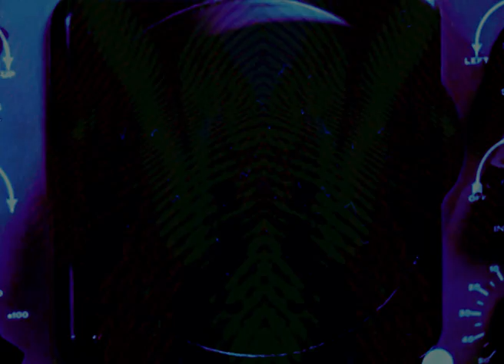Far Away Blue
Music Video for "Blue Monday".